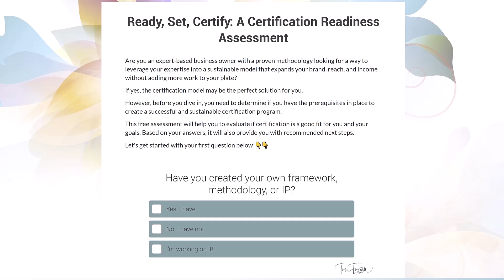How to Scale My Coaching Business | Get Yourself Out of Delivery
How to scale my coaching business -- I'll show you how to do this by creating a business framework that’s clear and teachable. By writing down what you do best, you can train others to help and reach more people. I’ll also talk about creating a certification program to grow the business by letting others use your methods.

✅ TAKE THE QUIZ to find out if your business is ready for certification (along with recommended next steps)

🔵 ABOUT TINA FORSYTH:

After starting her coaching business in 2000, Tina Forsyth recognized the need for high-level support for visionaries, leading her to pioneer the role of the Online Business Manager (OBM). She has since worked with 6 to 7-figure leaders in the coaching industry, helping them manage and grow their businesses. In 2008, she founded the International Association of Online Business Managers, establishing the Certified OBM® Training. Over 15+ years, the OBM industry has become crucial for fast-growing online businesses. As a coach and consultant, Tina helps high-achieving clients turn their intellectual property into licensing or certification programs, aiming to make them industry leaders.